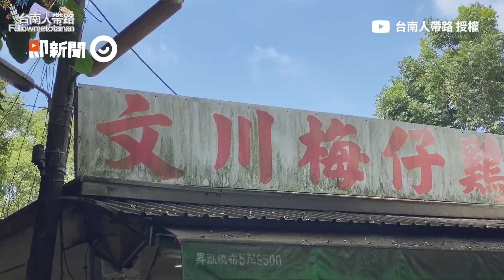到台南梅嶺品嚐梅子雞 還有「薑黃 豆乳雞」口味超豐富｜台南美食｜熱呼呼｜雞湯｜美食餐飲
推薦觀看...

☑影片授權：@台南人帶路